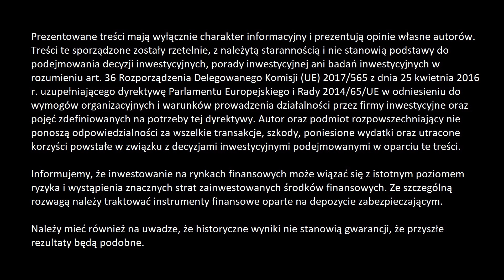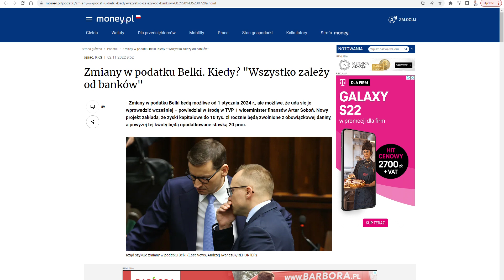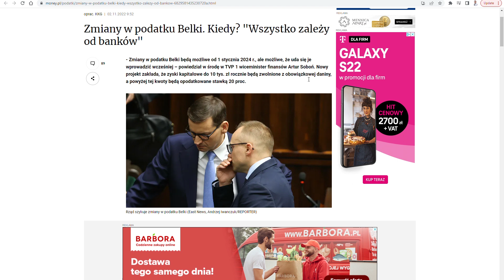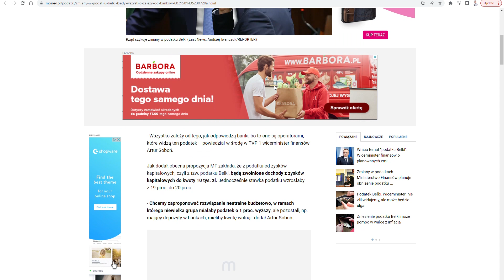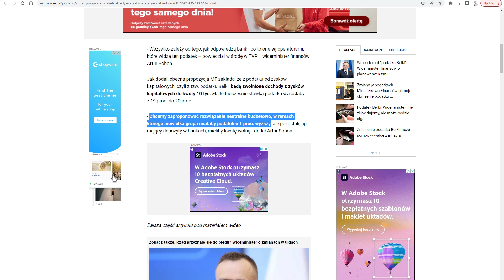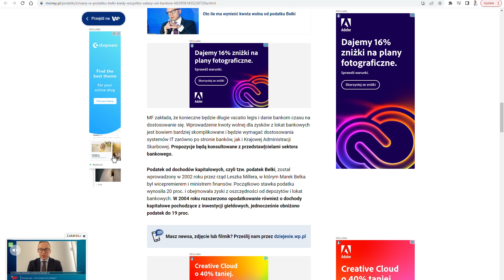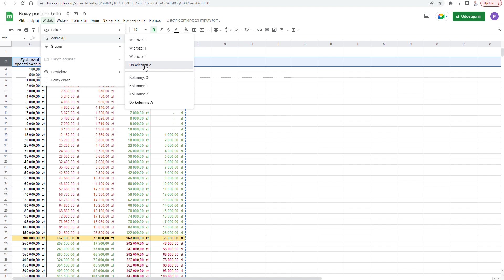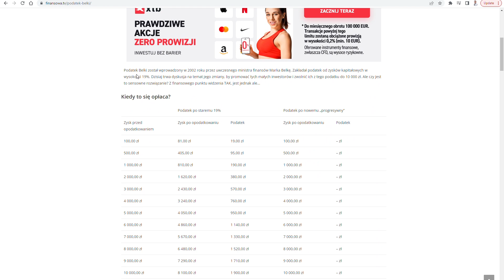Nowy PODATEK BELKI - Komu się opłaci i jaki jest z nim problem?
Podatek Belki został wprowadzony w 2002 roku przez uwczesnego ministra finansów Marka Belkę. Zakładał podatek od zysków kapitałowych w wysokości 19%. Dzisiaj trwa dyskusja na temat jego zmiany, by promować tych małych inwestorów i zwolnić ich z tego podatku do 10 000 zł. Ale czy jest to sensowne rozwiązanie? Z finansowego punktu widzenia TAK, jest jednak ale... A więc zapraszam na odcinek, w którym omawiam nowy podatek Belki i to komu się on opłaci i jaki jest z nime problem.

📃 Zapisz się koniecznie na newsletter (po prawej stronie).

Portfel FinansowaTV to portfel, gdzie dzielił się będę moim długoterminowym portfelem, który udostępnię publicznie, jeśli masz ochotę przyglądać się temu razem ze mną, zapraszam do obserwowania serii oraz subskrypcji kanału.

Aby otrzymać darmowe ułamkowe akcje o wartości do 100 EUR/GBP, możesz otworzyć konto w Trading 212, używając kodu sponsorowanego „FINTV”. Obowiązują warunki.
Mogą obowiązywać inne opłaty. Zobacz warunki i opłaty
Podczas inwestowania Twój kapitał jest zagrożony i możesz odzyskać mniej niż zainwestowano. Wyniki z przeszłości nie gwarantują przyszłych rezultatów.
*Ta informacja nie stanowi porady inwestycyjnej. Przeprowadź własną analizę.

00:00 Disclaimer
00:10 Wstęp i historia podatku
01:50 O podaku Belki
03:15 Czy będzie zmiana podatku Belki? Jakie są opcje?

Malecon by Soyb & Amine Maxwell